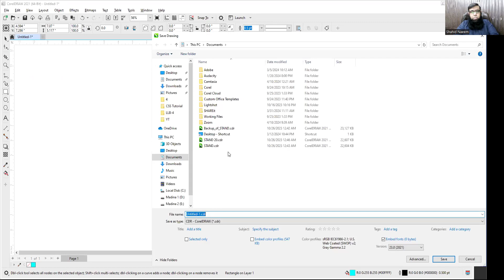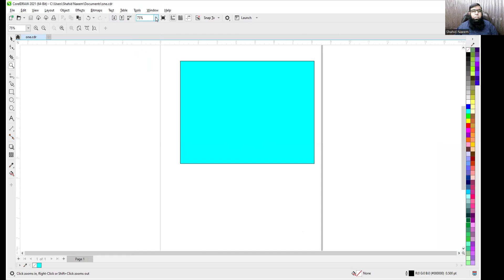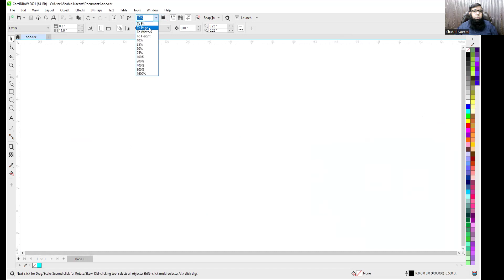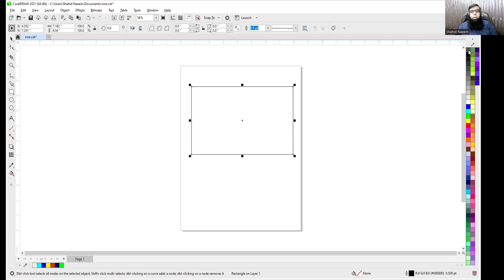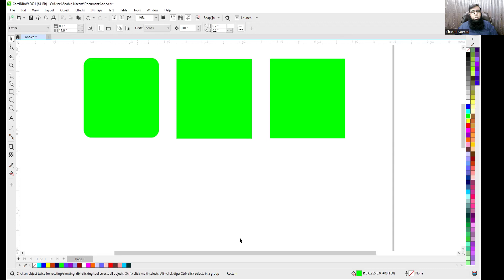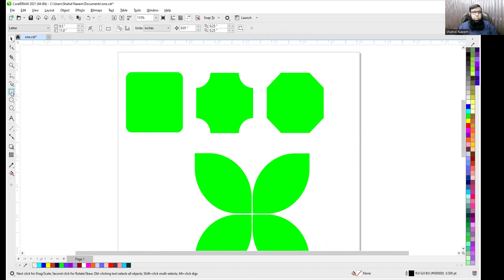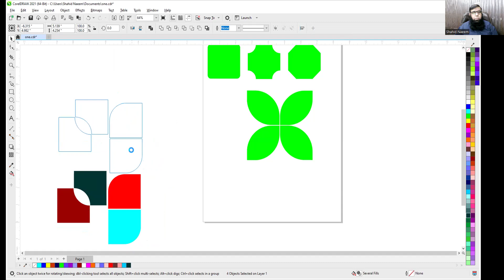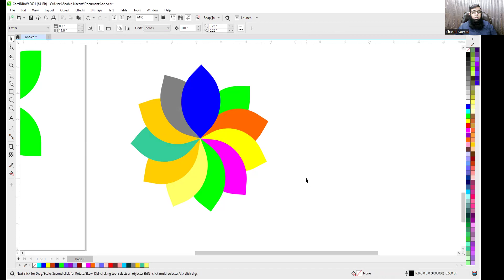Conquer CorelDraw Basics: Shapes, Colors, & Design Magic (Shahid Naeem Tutorial)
Unleash your inner designer and master the fundamentals of CorelDraw with this beginner-friendly tutorial by Shahid Naeem! This video equips you with the essential skills to draw basic shapes, manipulate colors, and transform them into stunning designs.

Shape Up Your Skills:

Master the Shape Tool: Learn to draw fundamental shapes like squares, circles, rectangles, and more with ease.
Embrace Customization: Discover how to modify shapes using advanced techniques for creating unique designs.
Unleash Creativity: Explore methods to combine basic shapes and unlock endless design possibilities.
Color Confidence:

Color Control: Grasp the power of CorelDraw's color palette and apply vibrant hues to your creations.
Fill Finesse: Master various fill options, including solid colors, gradients, and patterns.
Outline Expertise: Learn to edit outline properties like thickness, style, and color for added impact.
Beyond the Basics:

Shaping Up for Success: Discover how to combine your newfound skills to create logos, illustrations, and other engaging designs.
Design Inspiration: Gain valuable insights from real-world examples showcasing the power of basic shapes.
This comprehensive CorelDraw tutorial by Shahid Naeem is your one-stop shop for mastering the building blocks of graphic design.  Whether you're a budding entrepreneur, a social media enthusiast, or simply looking to unleash your creativity, this video equips you with the essential skills to bring your design visions to life!